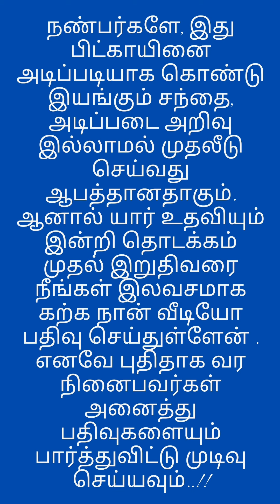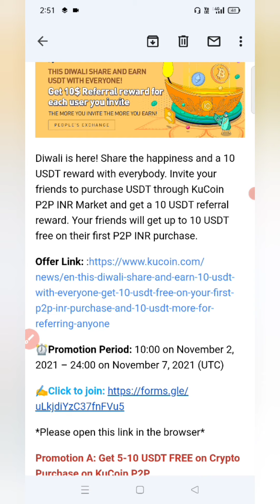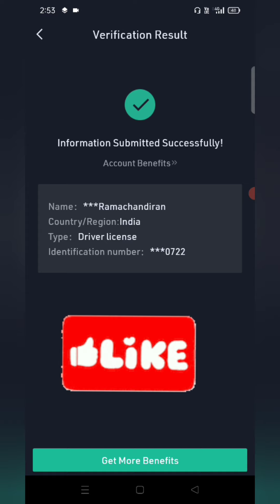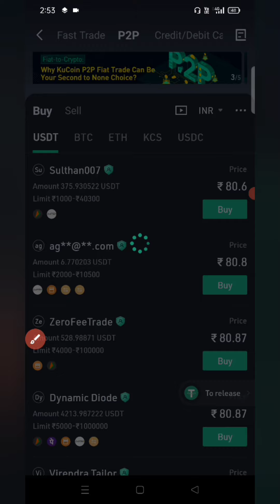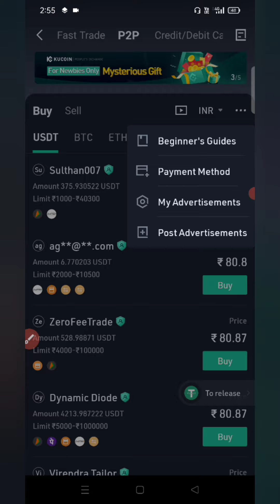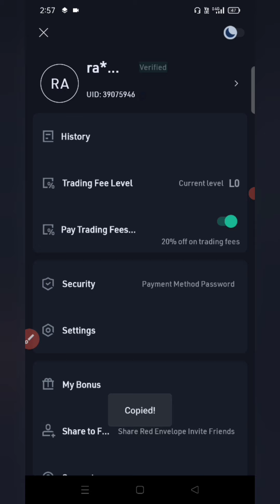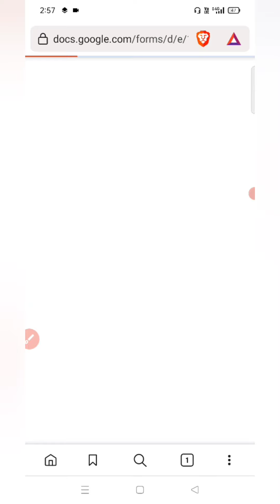Kucoin Diwali offer Share & Earn 10 USDT With Everyone | Get 10 USDT Free on Your First P2P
Ref code: rJMU9BS

⏰Promotion Period: 10:00 on November 2, 2021 – 24:00 on November 7, 2021 (UTC)

Exchange lists:

1. Binance Ref code: 48468272

2. Huobi Global Ref code: 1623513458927

3. CoinEx Ref code: 9xsr5

6. Mxcio Ref code: 16BN6

7. Bitmart Ref code: 59QgHD

8. Latoken Ref code: 3hfrj6uq

9. Lbank Ref code: CNEB